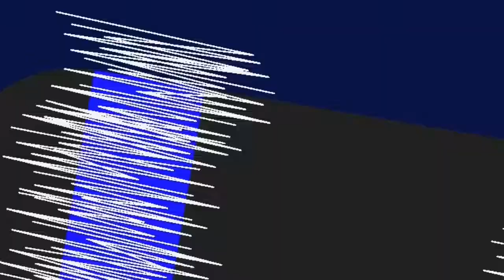Tankushi:Mark Of Dragons- Episode 2 [ Short ]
Happy Birthday To Mason Velez.
If you don’t know who is mason velez?
Here is what his channel looks like. So go wish him a happy birthday!